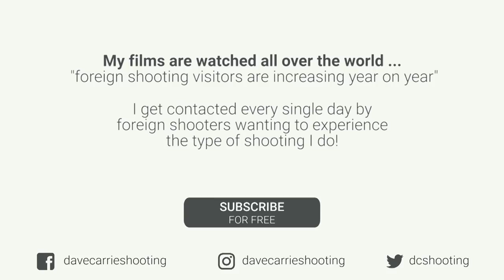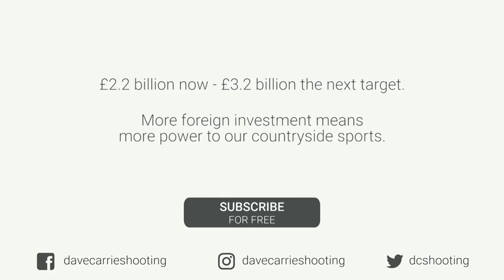Smoking Targets at Cotton Dale for Macmillan Cancer Support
It was a pleasure to spend the day with a great group of people on the simulated clays at Cotton Dale Shooting Ground. Smoking targets, great food but most importantly raising lots of money for Macmillan.

Dave's Equipment
Miroku Shotgun
Teague Chokes
Gamebore Cartridges